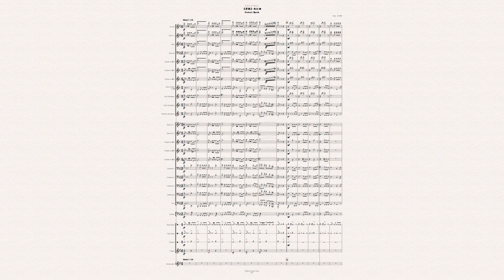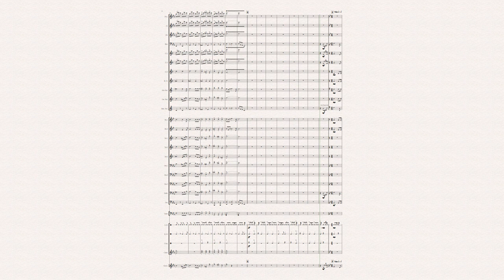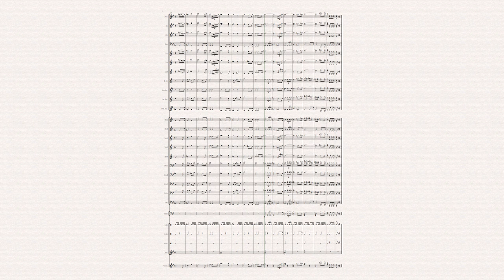《捍衛》進行曲/Protect March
大家敲碗的捍衛進行曲音樂版出爐囉！
捍衛進行曲(Protect March)是為了慶祝中華民國111年國慶而創作的。曲子的開頭以強烈的低音銅管演奏，並使用了多利安調式來營造出一種中世紀奇幻風格的聽覺效果，讓人感受到一種騎士衛國土的氛圍。整首曲子也包含了許多高音和低音聲部的強烈對唱，展現了敵我對決的刀光劍影。

在TRIO段落中，旋律稍帶溫暖的榮耀感，表現了對決之後的凱旋與和平。曲中也有些許強烈的樂段，展現了戰爭之後復原的困難。最後，整首曲子讓人感受到眾人同心協力守衛國土的感覺。
"Protect March" was composed to celebrate the 111th National Day of the Republic of China. The piece begins with a powerful low brass introduction and employs the Dorian mode to create a medieval and fantastical auditory experience, evoking the feeling of knights defending their homeland. The composition features intense back-and-forth dialogue between high and low pitched voices, portraying the clash between enemies.

In the TRIO section, the melody takes on a slightly warmer and more triumphant tone, expressing the victory and peace after the confrontation. The piece also includes some intense musical sections, reflecting the difficulties of recovery after war. Ultimately, the entire composition creates a feeling of people working together to defend their homeland.
『捍衛進行曲（Protect March）』は中華民国111年の国慶を祝うために作曲されました。この曲の冒頭では、力強い低音の金管楽器による演奏があり、中世のファンタジー風の雰囲気を醸し出すためにドリアンモードが使用されています。この曲は、騎士が国を守るという雰囲気を感じさせます。また、高音部と低音部の対話が多く見られ、敵対関係の中での戦いを表現しています。

TRIOのセクションでは、やや暖かみを感じる栄光の旋律があり、対決後の凱旋と平和を表現しています。戦争後の復興の困難を示す強烈な楽節もあります。最後に、この曲は国土を守るために一致団結する人々の感覚を伝えています。
目前樂譜已出版囉，需要的可以前往以下網址訂購，感謝支持！！
The score has been successfully published now, and it is available for purchase at the following website. Thank you for your support!
現在楽譜は出版されていますので、必要な方は以下のウェブサイトでご注文いただけます。ご支援いただき、ありがとうございます！

其他改編類的曲子一樣可以透過贊助來獲得樂譜喔~喜歡的話就幫我支持一下吧！！